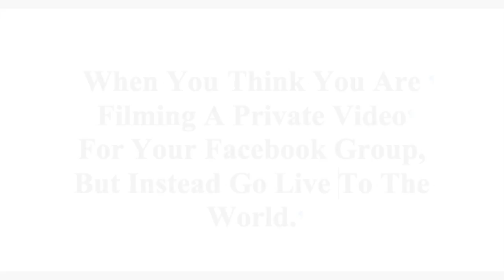Tips On How To Improve Your Posture & Core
| Hi there! So this video is on Tips To Improve Your Posture and Your Core. I thought I was filming a private video for my Facebook group but instead, actually went live to the world. LOL.  It happens so I just rolled with it. Enjoy.

Hi there! I am Laura London a Holistic Women’s Fitness, Weight Loss and Hot and Healthy Body Coach. I help busy women get Hot & Healthy from the inside out at any age!